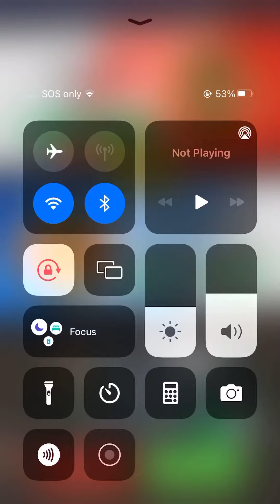Fan VS Bun: Round 1